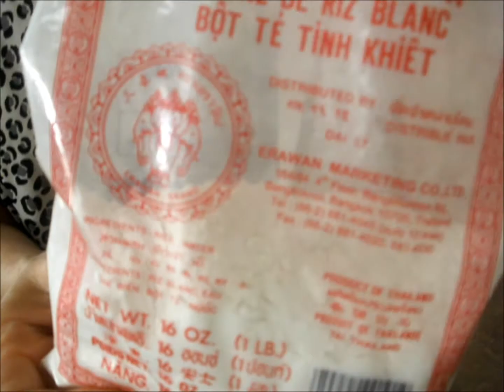Baby Shrimp Pancakes